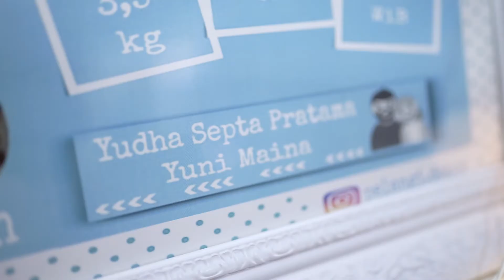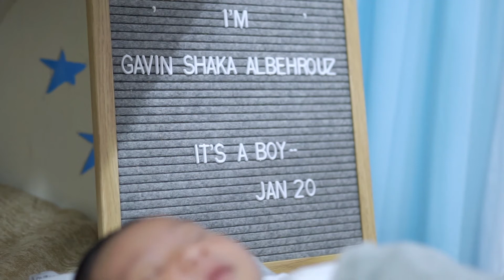AQIQAH CLIP GAVIN SHAKA ALBEHROUZ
More Info please visit our instagram javaphoto